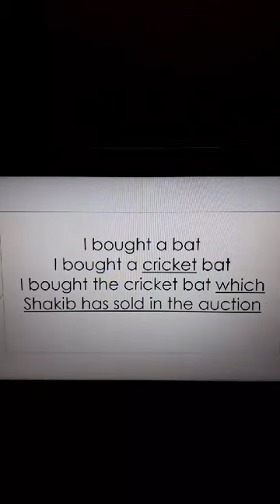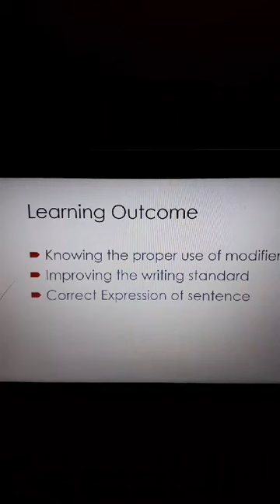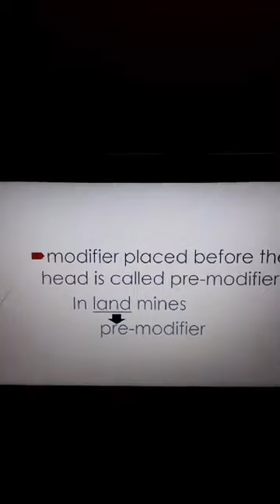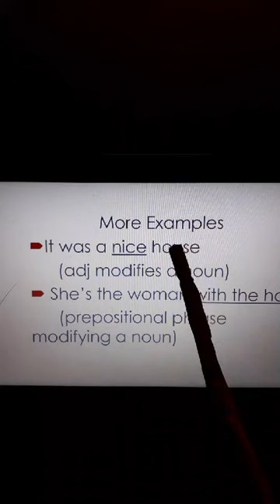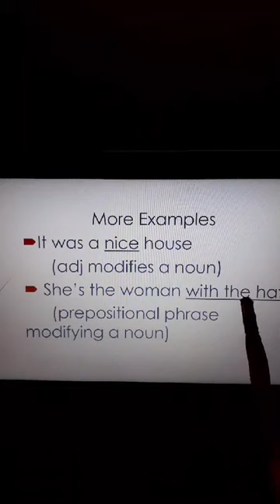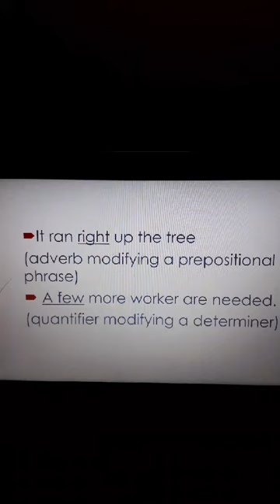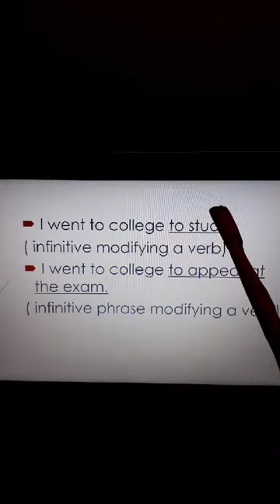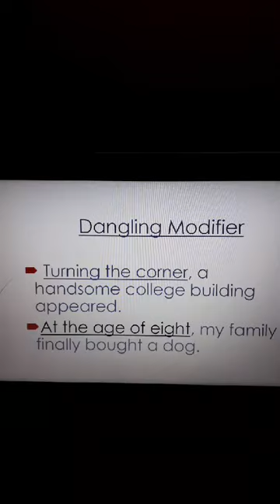HSC English Modifier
ইমদাদুর রহমান
সহকারী অধ্যাপক (ইংরেজি)
বাংলাদেশ নৌবাহিনী কলেজ, চট্টগ্রাম